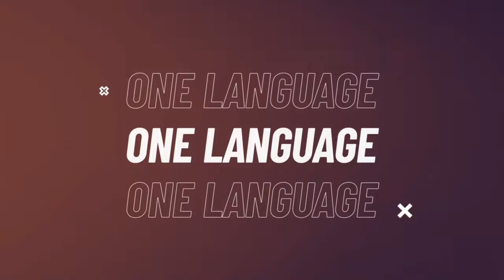1st Black Independent School in South africa